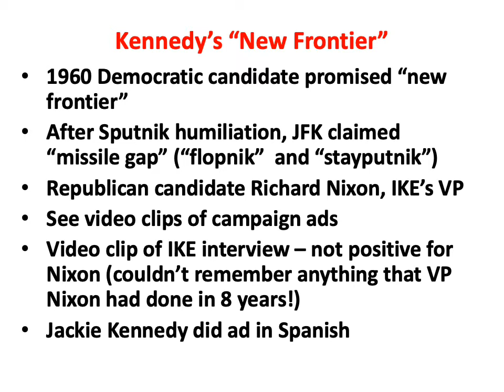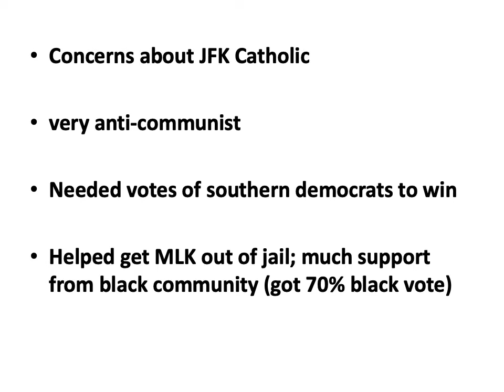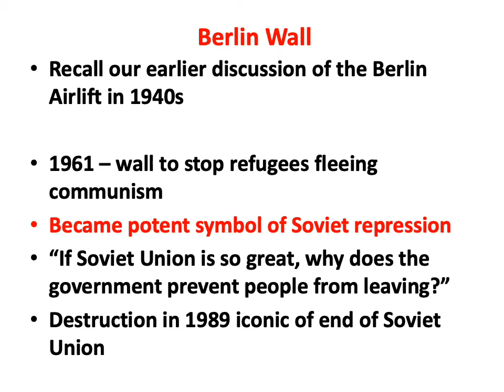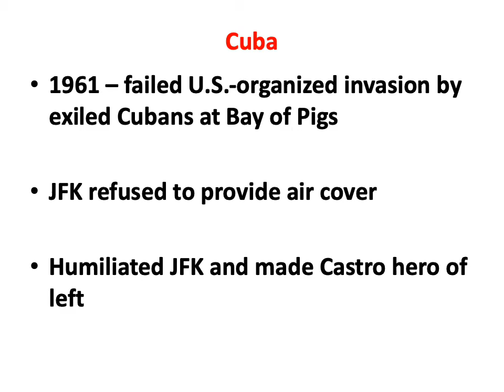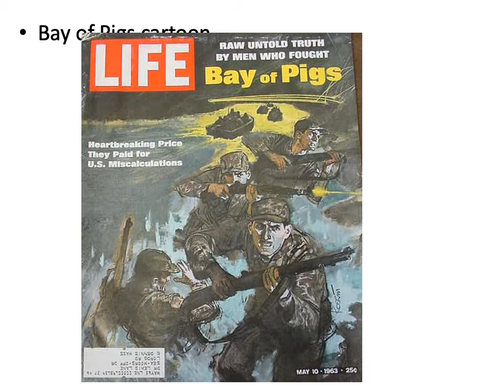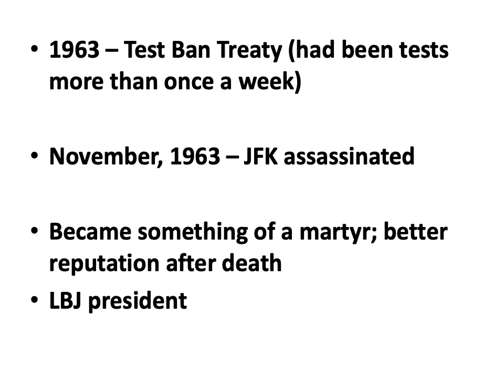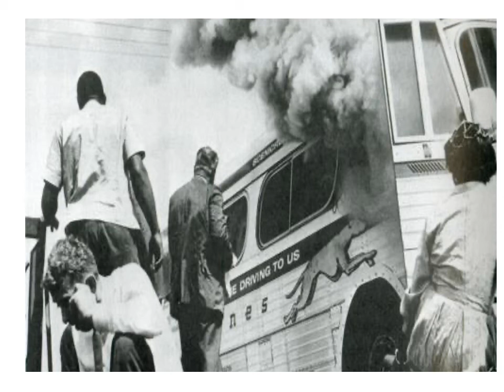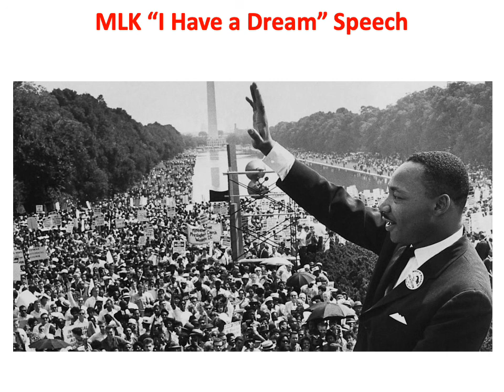A New Frontier & Great Society 1960-68, Part 1 of 2